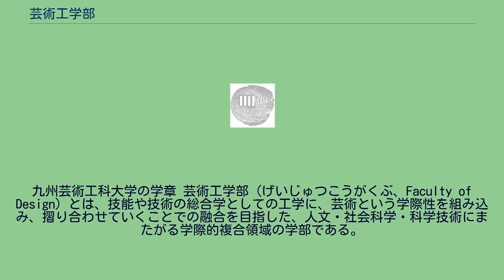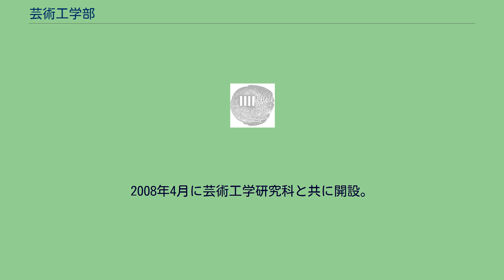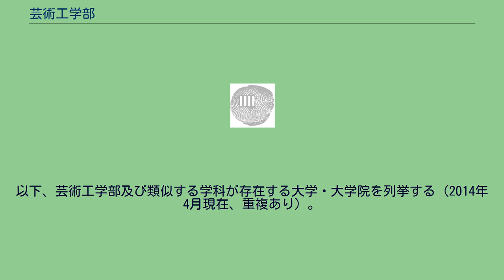芸術工学部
九州芸術工科大学の学章 芸術工学部（げいじゅつこうがくぶ、Faculty of Design）とは、技能や技術の総合学としての工学に、芸術という学際性を組み込み、摺り合わせていくことでの融合を目指した、人文・社会科学・科学技術にまたがる学際的複合領域の学部である。
なお、芸術工学はデザインの学術用語である。
芸術工学部の前身は、1968年に設立された九州芸術工科大学に設置されたのが最初である。
その後、2003年10月に九州大学と九州芸術工科大学が合併統合し、九州大学芸術工学部となった。
芸術工学部は他にも、名古屋市立大学、東海大学などに設置されている（東海大学は2012年度より芸術工学部の募集を停止）。
類似する学部としては、東北芸術工科大学のデザイン工学部、神戸芸術工科大学のデザイン学部などがある。
詳細は芸術工科大学を参照のこと。
昭和37年12月、福岡市を中心とする九州文化推進協議会が、国立の芸術大学を福岡市に設立することを国に要望する決議を行い、それをきっかけに、昭和38年2月「国立九州芸術大学設置期成会」が創立される。
それが後に産業芸術大学の構想へと変化した。
これらの要望を受けた文部省（当時）は、昭和39年度から調査・検討を重ね、昭和41年10月には大学設置のための準備会を設けた。
昭和43年4月1日、環境設計学科、工業設計学科、画像設計学科及び音響設計学科の4学科からなり、 「技術を人間生活に適切に利用するために、技術の基盤である科学と人間精神の最も自由な発現である芸術とを総合し、技術の進路を計画し、その機能の設計について研究するとともに、人文、社会、自然にまたがる知識と芸術的感性を基盤とする設計家を養成すること」 を目的とした「九州芸術工科大学」が開設された。
昭和52年に大学院修士課程、平成5年には大学院博士課程を設置。
平成9年4月には、新たに芸術情報設計学科を設置して5学科体制となり、最終的に平成15年10月に九州大学に統合・合併された。
その後、全国各地に芸術工科大学が作られていった。
教育理念や授業内容などは、大学・学部・学科によって異なるため、代表的な3大学の例を挙げる。
2003年10月に、九州大学が九州芸術工科大学を統合して設置した。
科学技術と芸術的感性の融合による「技術の人間化」を企図した九州芸術工科大学の理念と思想を現在もそのまま継承している。
九州芸術工科大学の開学時より、福岡県福岡市南区塩原4-9-1にキャンパスがあり、九州大学との統合後は、同大学の大橋キャンパス（大橋地区）となった。
芸術工学部と芸術工学専攻 2017年現在は、芸術工学部・大学院芸術工学府には以下に5つの学科と芸術工学専攻（修士課程・博士後期課程）がある。
このほか所属教員の中には未来デザイン学センターや、統合新領域学府と、人間科学分野であればユーザー感性学専攻やオートモーティブサイエンス専攻などと、兼担をしている場合もある。
デザインストラテジー専攻 また、デザインストラテジー専攻（修士課程・博士後期課程）の専攻を設置している。
芸術工学研究院はデザインストラテジー部門。
この専攻については、デザインビジネス講座、ストラテジックアーキテクト講座、ストラテジックエクスペリエンス講座とがあり、芸術工学府が持つ「高次のデザイン」の教育理念のもとに社会が求める新たなデザイン人材像を追求し、ビジネスにおいてデザインを戦略的に推進する、知識と実践力を持ったデザインストラテジストを養成している。
ソーシャル・システムデザインやデザイン人間科学（ソーシャル・イノベーションデザインやソーシャル・コミュニケーションデザイン）ソーシャル・イノベーションデザインなどの分野を開設している。
付設施設 九州大学イノベーションデザインネクストが、九州大学大学院 芸術工学研究院での「デザイン教育研究」拠点として設置されている。
この他、附属施設として、環境設計グローバル・ハブ、ソーシャルアートラボ、応用知覚科学研究センター、応用生理人類学研究センターなどが設置されている。
名古屋市立大学芸術工学部は、1996年に創立され、2000年には大学院博士前期課程、2002年には同後期課程が設置された。
教育理念として、人間理解・技術・感性の3つの柱を掲げており、総合デザイナーを育成することを目指している。
芸術工学部は、情報環境デザイン学科、産業イノベーションデザイン学科、建築都市デザイン学科で構成され、博...